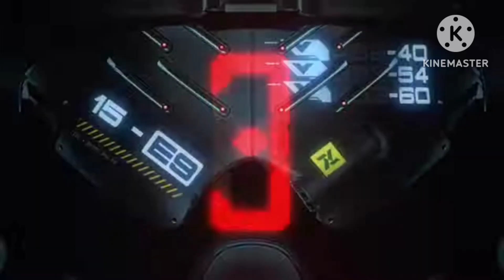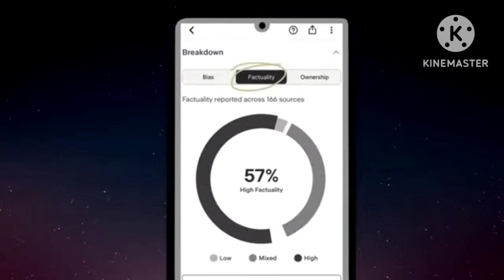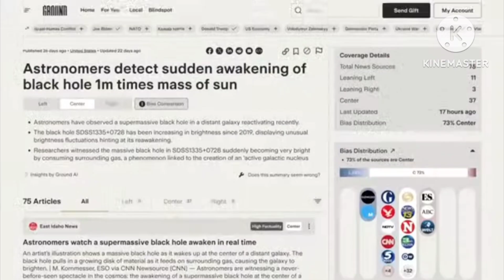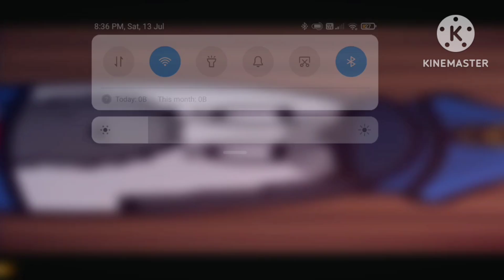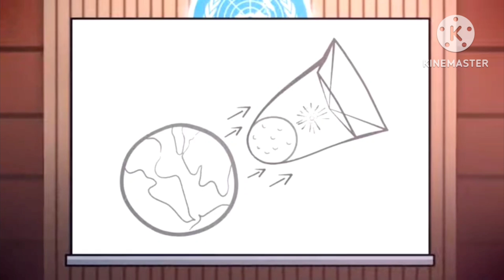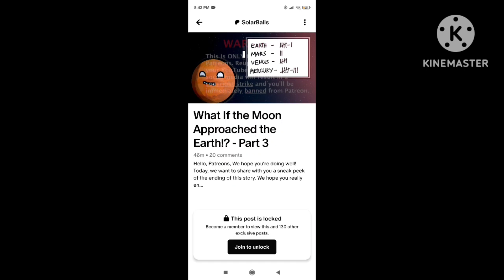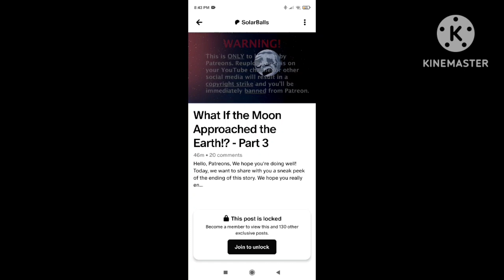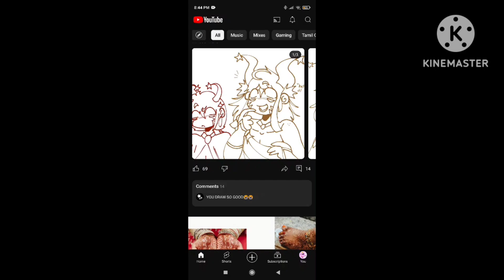SolarBalls: What if the Moon approaches the Earth? - Part 2 (Reaction)